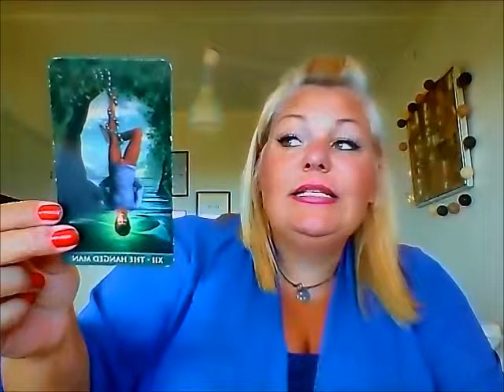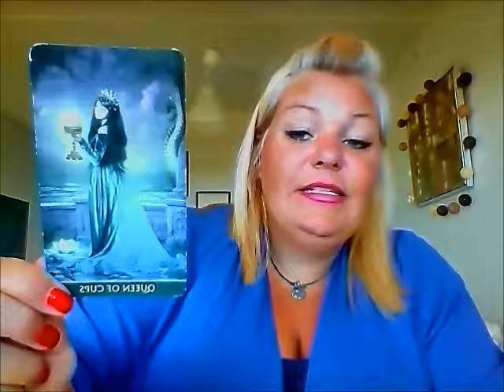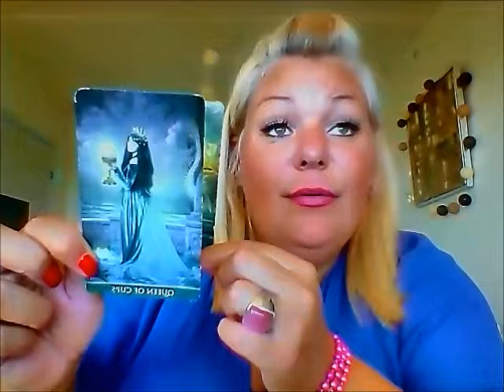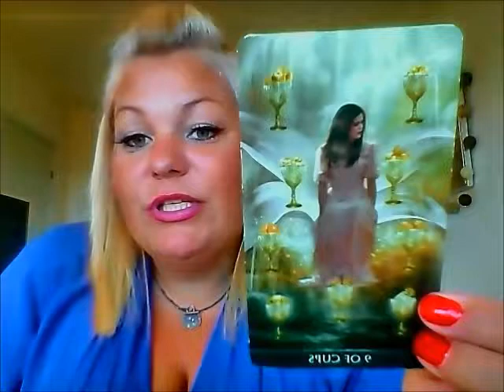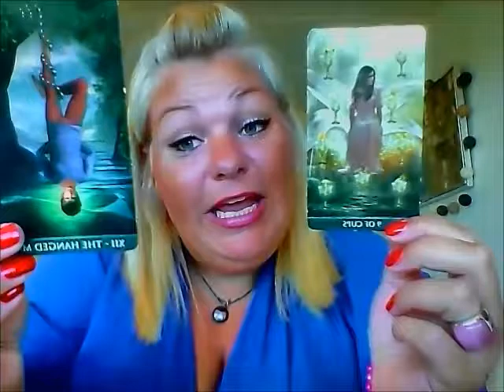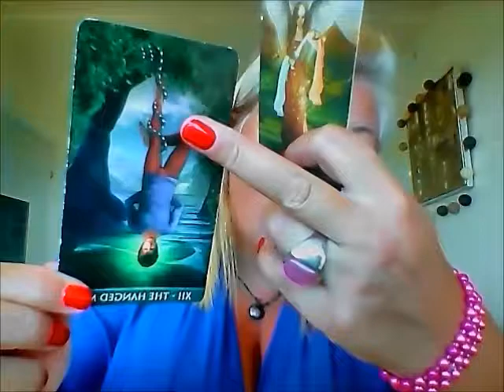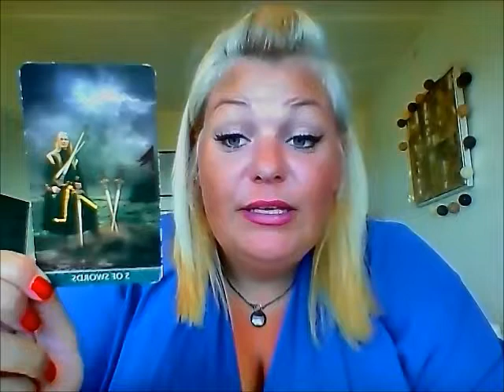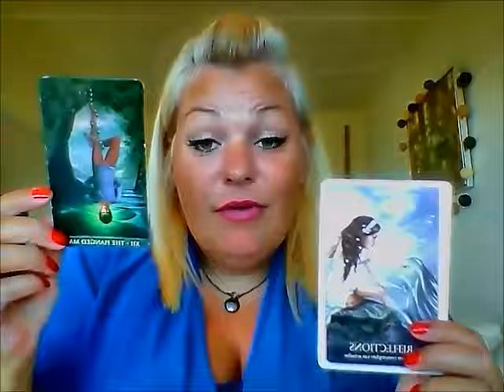Løve: Et tilbud kommer til dig men opdager du det eller lader du det gå?